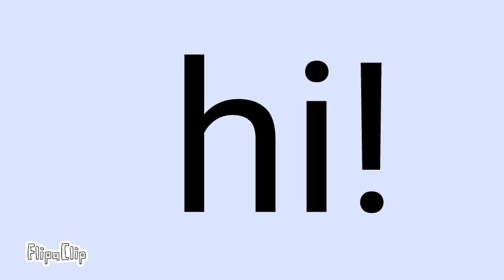Idk lol(ft nutshell studios)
Srry if ur character looks bad lol